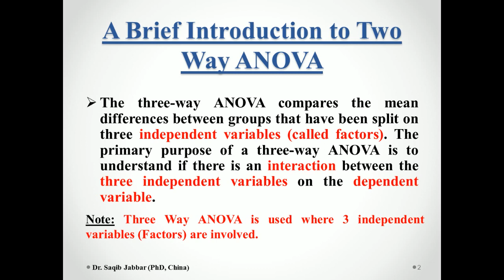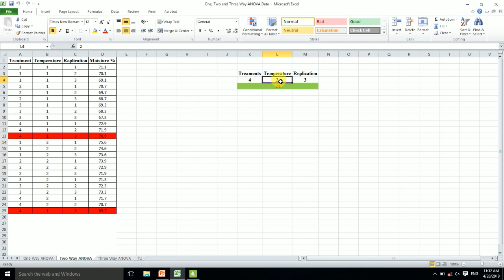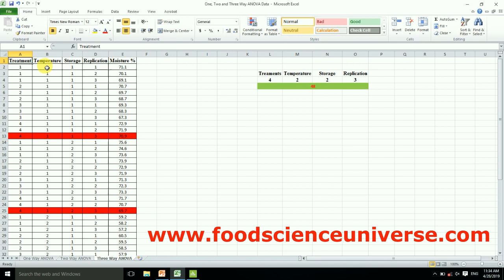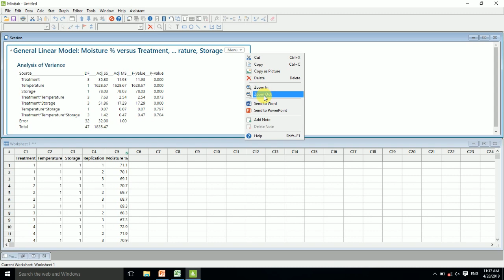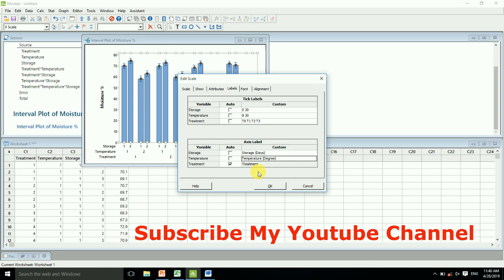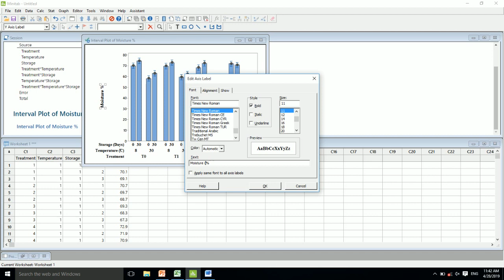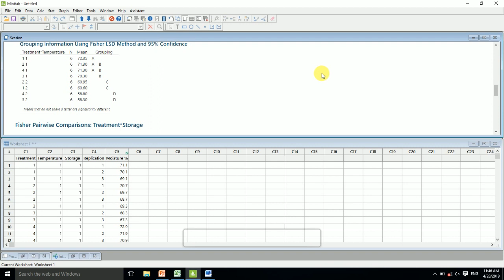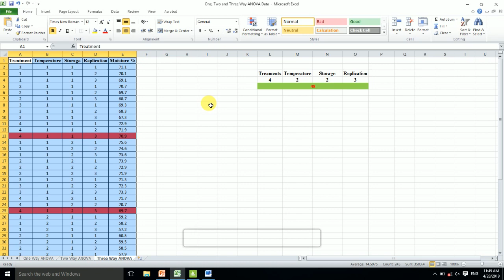Three Way ANOVA By Minitab 18 in Urdu|Hindi (Learn in 15 Minutes)|Lecture 3rd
Three_Way_ANOVA_by_Minitab_18 in Urdu|Hindi (Learn in 15 Minutes)
Also One, Two & Three Way ANOVA Data Preparation in Excel
Watch All Lectures on Minitab Software from the Below Link:
Lecture 1 (One Way ANOVA)
Lecture 2 (Two Way ANOVA)
Lecture 3 (Three Way ANOVA)
Watch All Lectures on Statistix Software from the Below Link:
E-books is something that everyone wants these days. Finding the perfect place for such things is a tedious task but not to worry, brings you the largest collection of Food Science & Nutrition E-books. A perfect place for Food Technologists & Nutritionists.